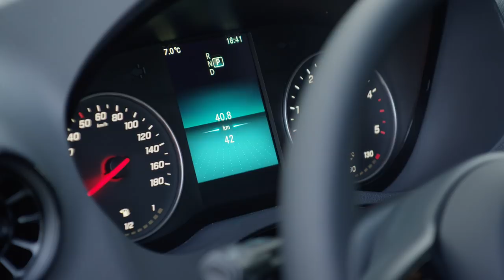2019 Mercedes Sprinter panel van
The third Sprinter generation impresses with its progressive design plus comfort and safety features at passenger car level. At the same time it offers maximum cost-effectiveness thanks to lower total operating costs and customer-oriented features. Comprehensive internet connectivity is one of the most important new features.